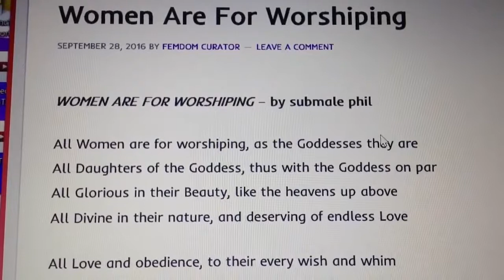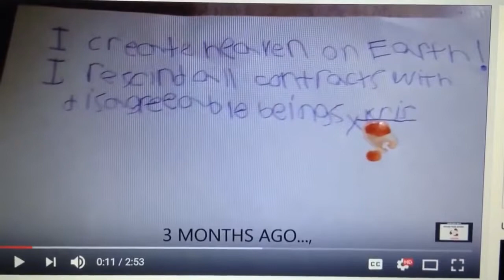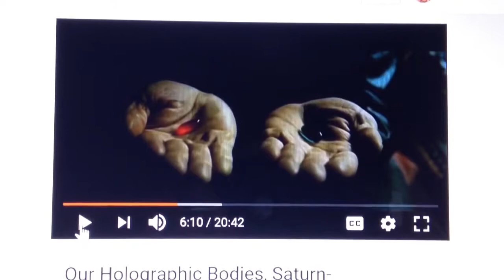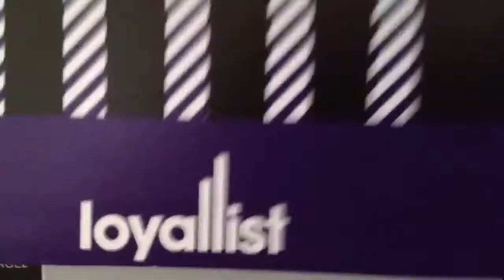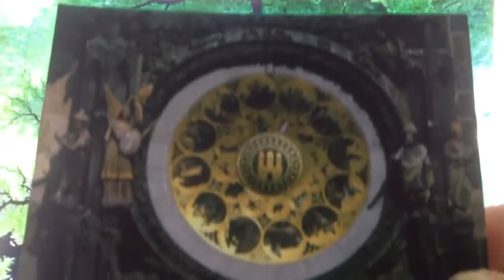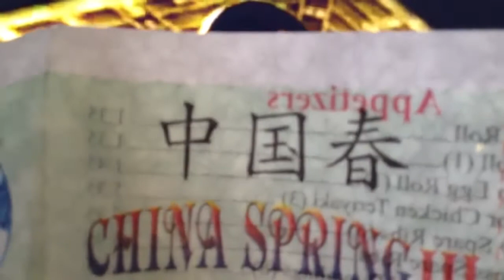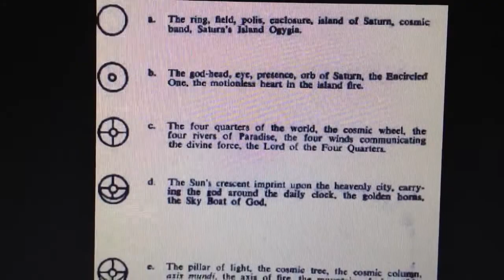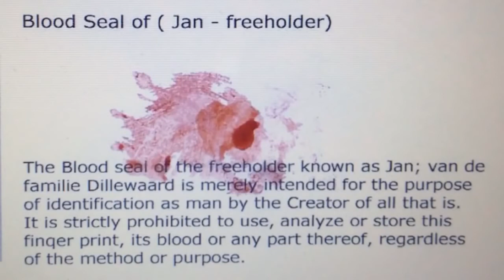The Goddess & Flat Earth Secrets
not my own work. respect and worship to the originator of this work.